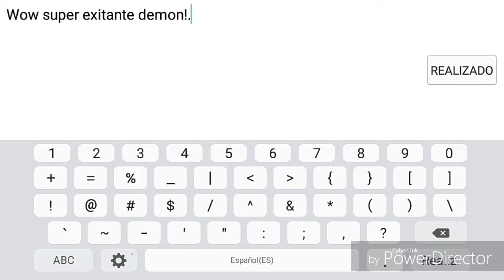(Epic) Lanthanium by Fury0313 (Easy Demon) Geometry Dash[2.1]